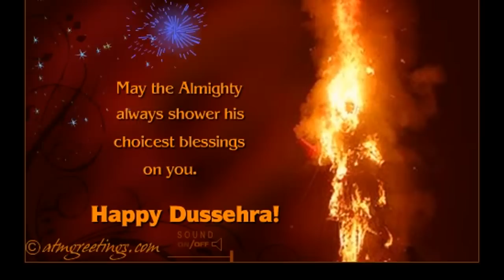Dussehra | Wishes | Ecards | Messages | Greetings card | Video | 10 01